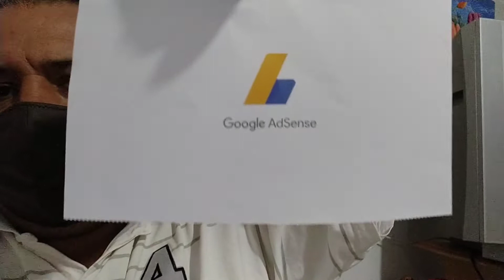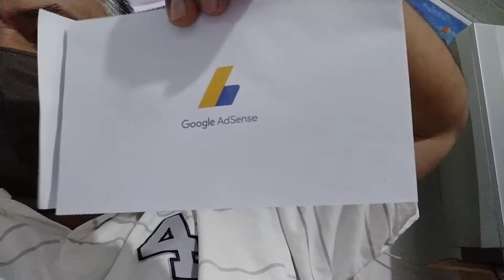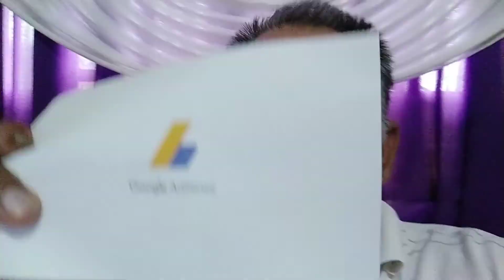chegou minha carta AdSense